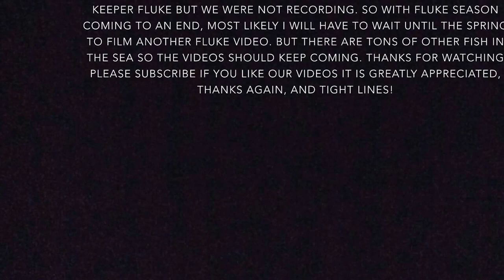Fishing Manasquan inlet/river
We should be having some striped Bass videos coming soon once fall starts.